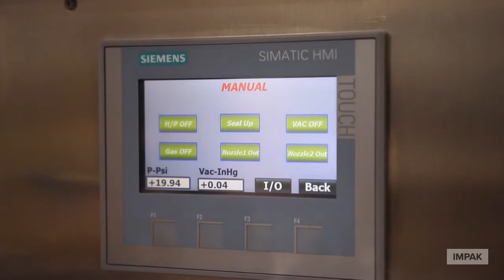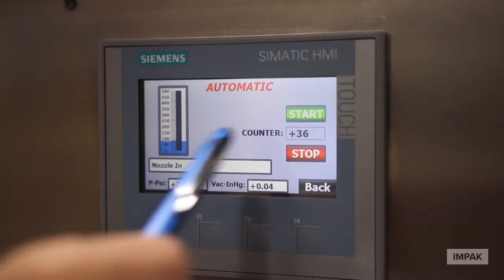Custom Gramatech GXVS 61" Validatable Vacuum Sealer with SIEMENS HMI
Made in the USA, Validatable Vacuum Sealer. Available up to 61" wide from IMPAK.